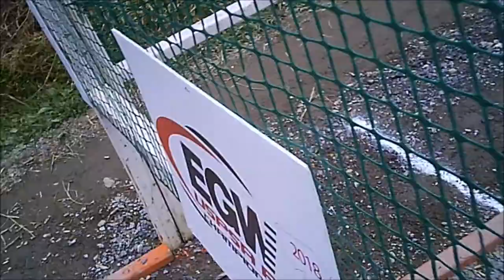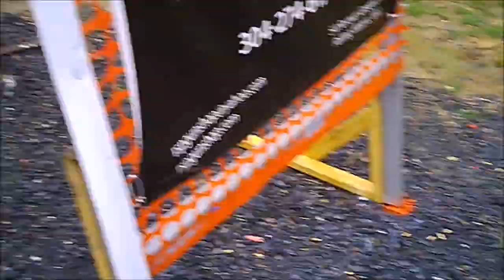2019 Area 8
Bombed a couple stages, but had great fun.  Stages were well done and challenging. 13 stages in one day really stress the importance of being consistent.

Thanks to Red Hill Tactical, Atlas Gunworks